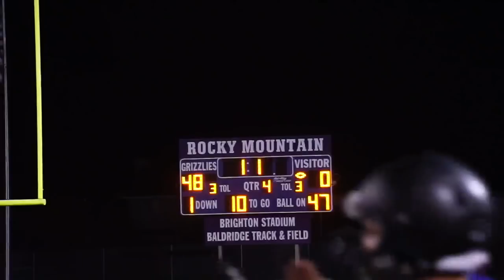Rocky VS Meridian | Football Highlights